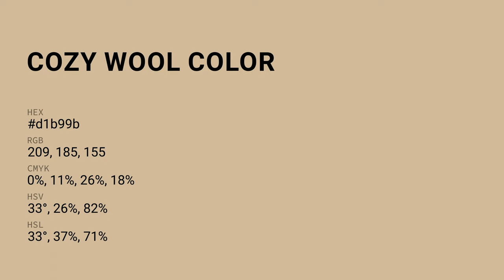Cozy Wool color d1b99b hex color - Brown color - Cool color d1b99b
What color is Cozy Wool ? d1b99b hex color - Brown color - Cool color d1b99b

Hex d1b99b Color Code is also known as Cozy Wool color.